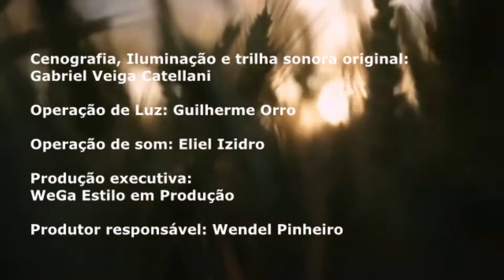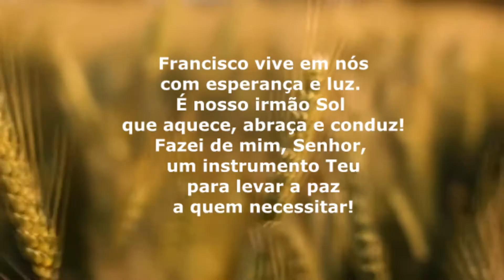FRANCISCO DE TODOS NÓS - Espetáculo Teatral da Companhia do Ator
A Companhia do Ator em parceria com o Teatro Raposo - Sala Irene Ravache apresentam o espetáculo "Francisco de Todos Nós" concebido e dirigido por Gabriel Veiga Catellani.

Ficha Técnica:

Elenco:
ALCESTE MADELLA
ALMIR MACUL
CAROLINA ANDRADE
EDSON LUPE
EVAN HALEGAM
LIA DEL FIUME
MÁRCIA SÁ
REGINA CATELLANI
RITA LIRA
SHIRTES FILHO
TALITA MATTOS
TANIA GIMENEZ
TIAGO MACIEL
WENDEL PINHEIRO

Arranjos: Maestro Celso Delneri

Preparação Vocal: Moira Labatte

Preparação Corporal: Chrys Madeira

Figurino: Regina Maria Catellani

Fotografia: Evan Halegam

Elementos Cênicos: Companhia do Ator

Cenografia, Iluminação e trilha sonora original:
Gabriel Veiga Catellani

Operação de Luz: Guilherme Orro

Operação de som: Eliel Izidro

Produção executiva:
WeGa Estilo em Produção

Produtor responsável: Wendel Pinheiro